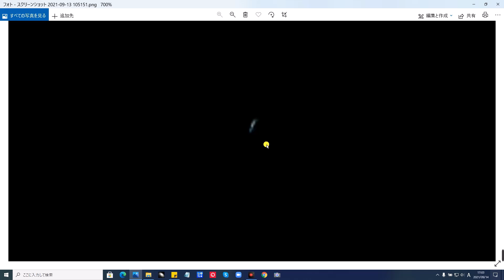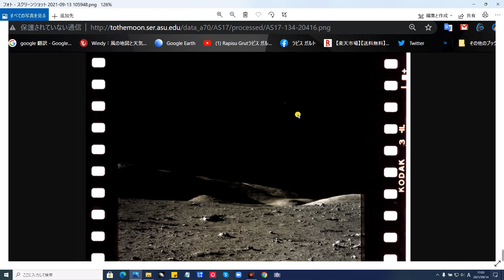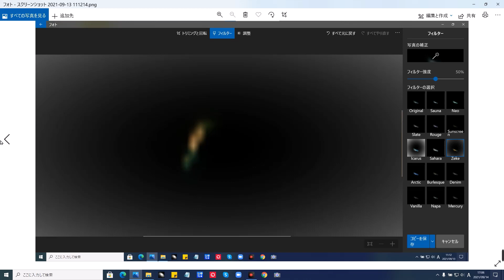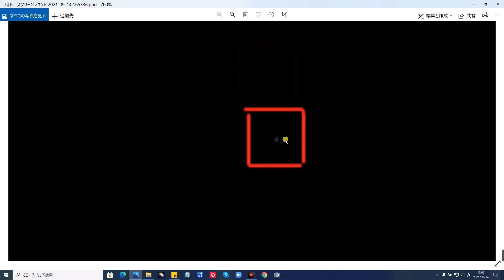月の不思議な場所・アポロ17号の月面写真に写り込んだ Apollo 17 UFO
UFO reflected in the lunar surface photograph of Apollo 17, the mysterious place of the moon

曲
Godmode
アルバム